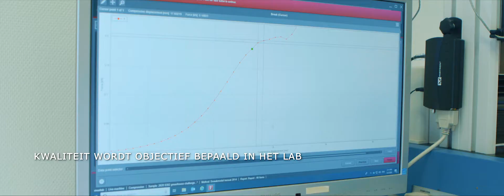Kwaliteit & Productie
Glastuinbouwspecialisten met kennis over teelt én onderzoek ondersteunen ondernemers met advies bij het optimaal benutten van innovatieve teelttechnieken.